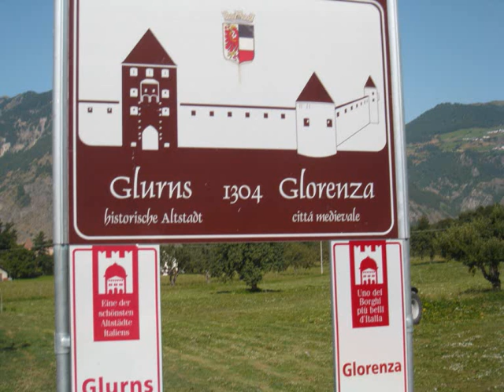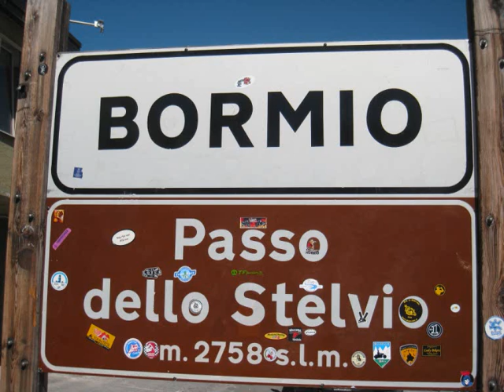Giro del Lago di Resia - Val Venosta 2013 (Pol. Quadrilatero)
Merano, Malles, Glorenza, Passo dello Stelvio, Curon Venosta, Lago di Resia, Merano 2000 (01/08/'13 - 04/08/'13)